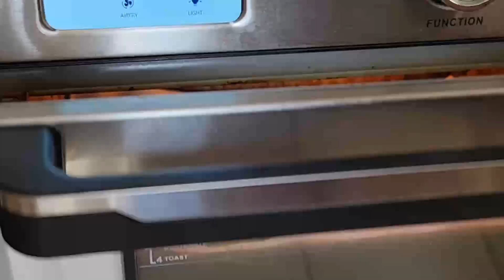20 MINUTE CRISPY AIR FRIED BRUSSELS SPROUTS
These 20 Minute Crispy Air Fried Brussels Sprouts are the REAL DEAL! I'm not saying that an oven can't make brussels sprouts THIS crispy but can it do it in 20 minutes?! The beauty of Brussels Sprouts is that they can be customized, seasoned, sauced or spiced however you like or you can keep them plain and simple (like I chose to do here) with just a little bit of salt and pepper. You can top them with a world of different things from crumbled bacon and freshly grated parmesan cheese to balsamic vinegar or toasted nuts. No matter what you decide to do, one thing is for sure. And that is that the air fryer makes them come out perfectly crispy and crunchy on the outside and soft and tender on the inside EVERY SINGLE TIME.

These Air Fried Brussels Sprouts are a great side dish to any meal or snack served up with all your favourite dipping sauces. They're so easy and quick to make, you're going to want to keep making them again and again. A truly simple and delicious side dish that is always a family favourite!

WHAT YOU NEED TO MAKE THESE CRISPY AIR FRIED BRUSSELS SPROUTS AT HOME:

2 pounds Brussels Sprouts
1 tbsp Olive or Avocado Oil
Salt and Pepper (or other seasonings of choice), to taste

FOR THE FULL RECIPE, WITH STEP BY STEP INSTRUCTIONS, PLEASE

FOR MORE LIKE THIS AND ALL OTHER THINGS DELICIOUS, PLEASE